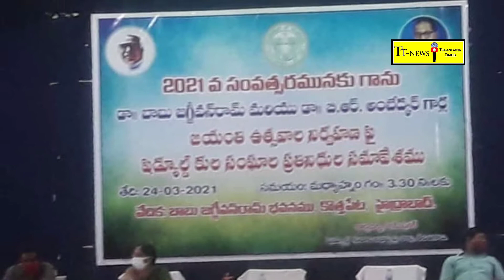డా!బాబు జగ్జీవన్ రామ్& డా.బి.ఆర్. అంబెడ్కర్ 2021 ఉత్సవాల నిర్వాహణకై దళిత సంఘాల ప్రతినిధులతో సమావేశం